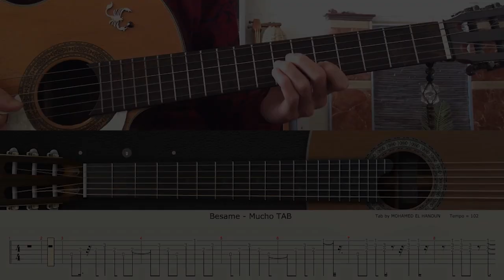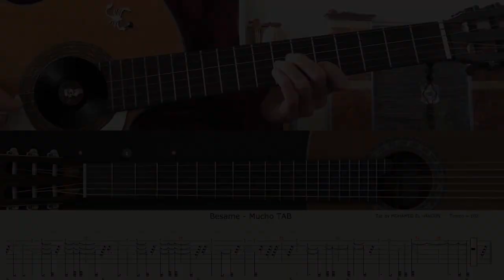Besame Mucho - Guitar Chords Professional Tab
Guitar Tab & Backing Track : Made By " Mohamed El Hanoun "

“Bésame Mucho”  was written in 1941 by Consuelo Velasquez, who was about 15 years old at the time, in bolero style. Inspired by the Nightingale Aria from the opera “Goyescas” by Enrique Granados,

Besame Mucho - Professional Guitar Tab

Lyrics :
Bésame
Bésame mucho
Como si fuera esta noche
La última vez
Bésame
Bésame mucho
Que tengo miedo a perderte
Perderte después
Bésame (bésame)
Bésame mucho
La última vez
Bésame
Bésame mucho
Perderte después
Verte junto a mí
Piensa que tal vez mañana
Ya estaré lejos
Muy lejos de aquí
Bésame
Bésame mucho
La última vez
Bésame
Bésame mucho
Perderte después
Bésame
Bésame mucho
La última vez
Bésame
Bésame mucho
Perderte después
Ya estaré lejos
Bésame
Bésame mucho
La última vez
Bésame
Bésame mucho
Perderte después
Bésame, bésame, bésame (bésame, bésame, besa, bésame mucho)
Bésame, bésame (bésame, bésame, besa, bésame mucho)
Bésame, mucho
Bésame mucho, mucho, mucho, mucho
(Bésame, bésame, besa, bésame mucho)